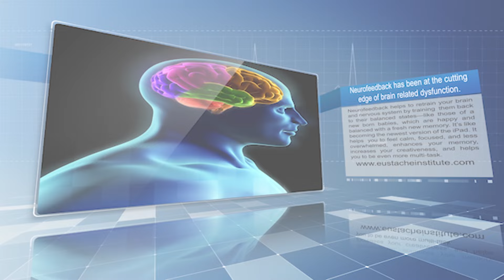Stop Checking Your Phone